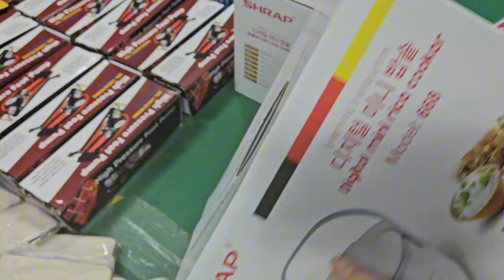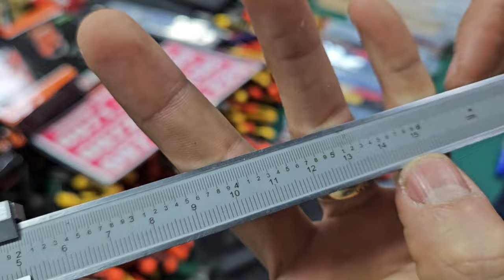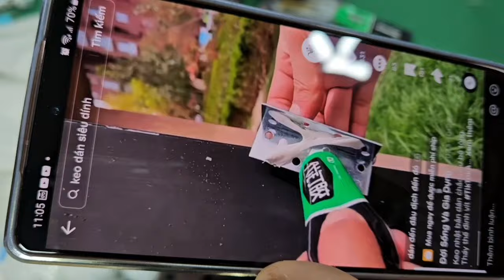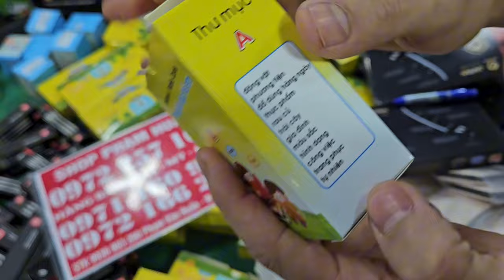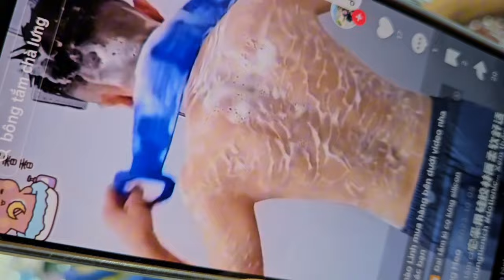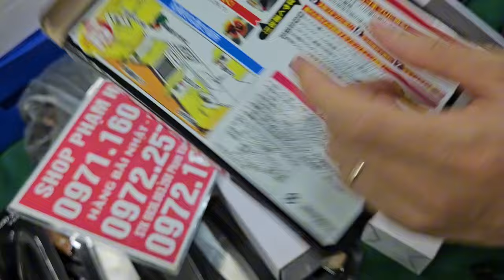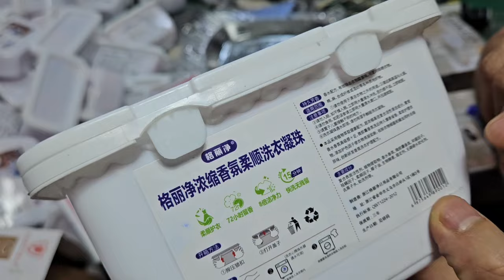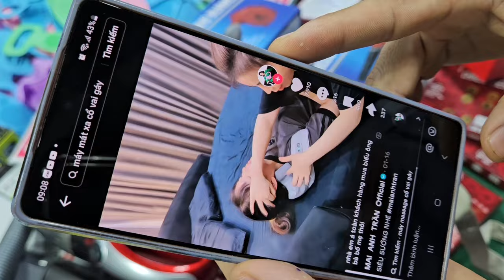em về ít đèn pin nhật, đèn năng lượng mặt trời tổng dọn kho seo giá, vòng điều hòa huyết áp, khăn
xả kho hàng bãi xả kho hàng Thanh lý lỗgiá cực sốc chỉ 16k bộ 4 cưa kéo làm vườn  chim tổng dọn kho seo giá, vòng điều hòa huyết áp,  kim khí nhật cân ký, kìm thước rút tự hãm  dọn kho seo, khay đá, chuyên chén, đồ gia dụng nhật thô